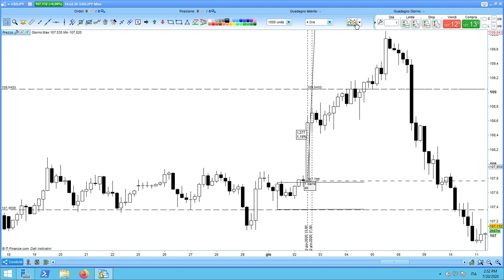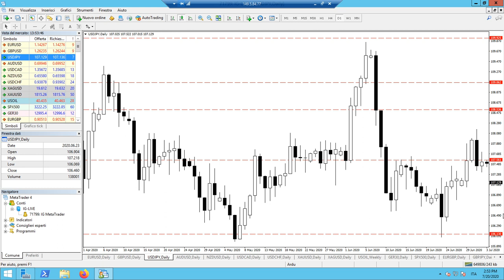Pin Bar : Metodo Per Fare Trading Sul Forex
In questo video Arduino Schenato analizza una situazione successa nel mercato forex, precisamente sul cambio Usd/Jpy. Il metodo di trading basato sulla price action naked ha come uno dei trigger principali di entry la Pin bar. Come riconoscerla? Come tradarla?
Ecco qui un esempio efficace.